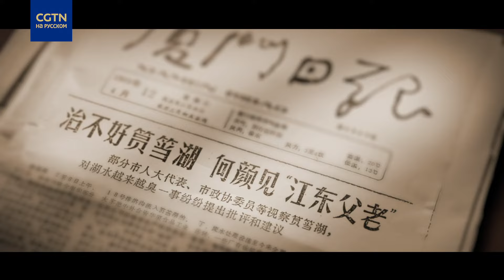Зеленый план по очистке озера Юньдан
Прошло более 30 лет с тех пор, как был запущен крупный проект по благоустройству озера Юньдан в городе Сямэне. Превращение зловонного водоема в чистое озеро произошло благодаря упорному труду и самоотверженности нескольких поколений. По мере того как эта работа продолжается, экологическая обстановка в Сямэне становится все более зеленой и красивой.